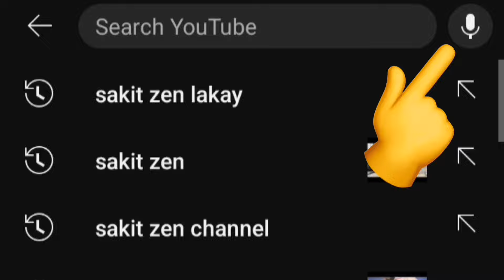Vin Wè🥹! Li Antre Misye Nan Biden, Li Met Misye Deyò Pou Yon Ti Blòdè, Kounya Men'l Vin Mande Tounen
Yon Ti Blòdè Kraze Fwaye 2 Pèsonaj ki T'ap Byen Viv Ak Pitit Yo Nan Kay. Sa Tris!